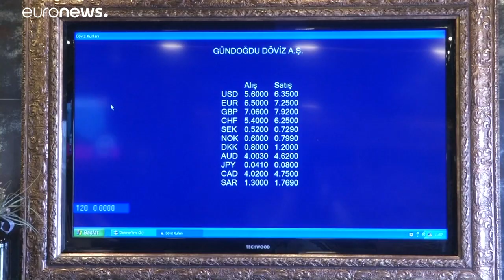Ο Ερντογάν προκαλεί τις αγορές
Ο Τούρκος Πρόεδρος λέει ότι θα «αντικρούσει» όλους εκείνους που παίζουν «παιχνίδια» με την οικονομία της χώρας…